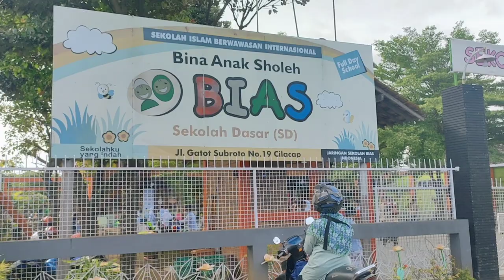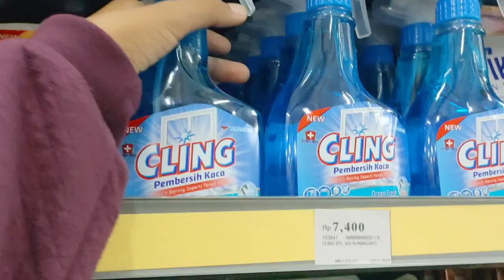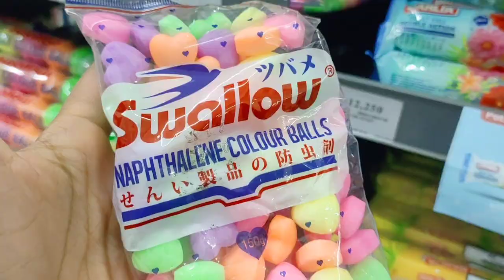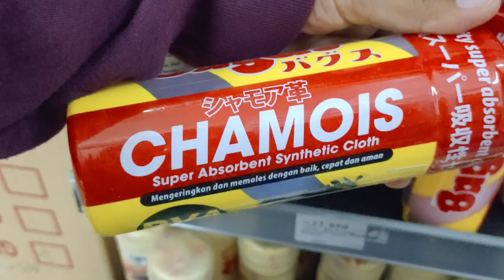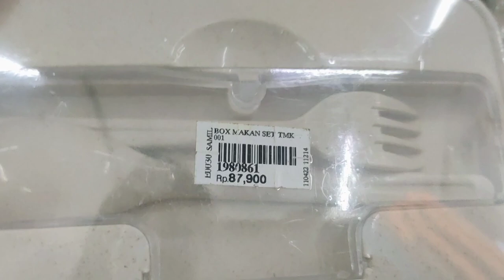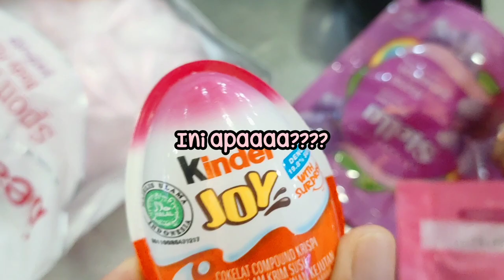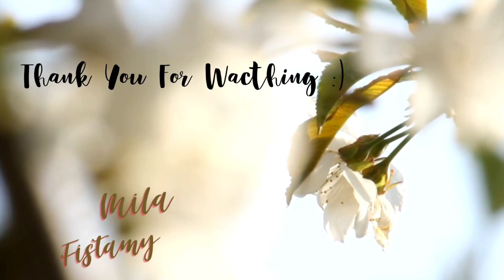BELANJA BULANAN | EDISI BELI KEPERLUAN MASJID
Halo semuanya, assalamualaikum. Hari ini aku mau share kegiatan belanja bulanan membeli alat kebersihan dan keperluan masjid di swalayan samilaris cilacap.

* editing : INSHOT